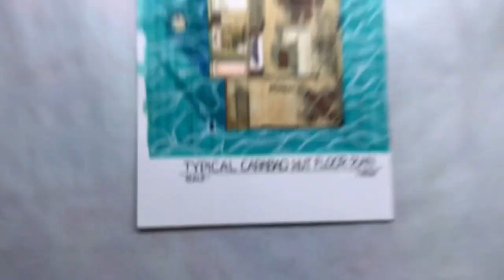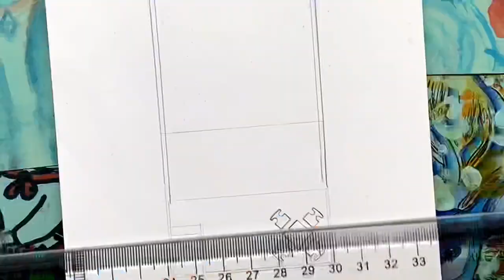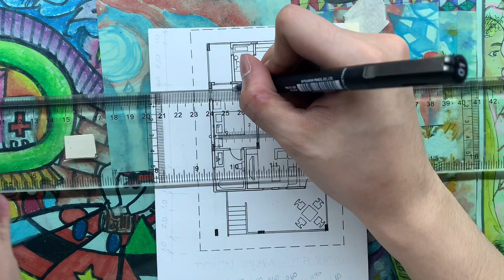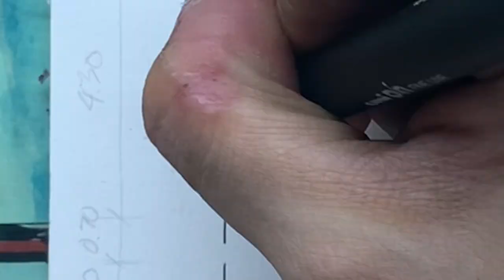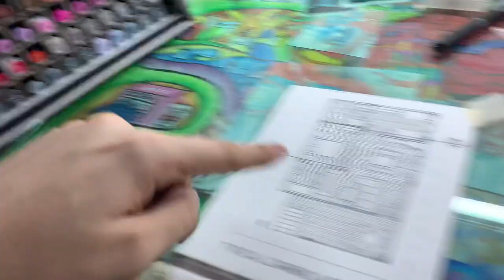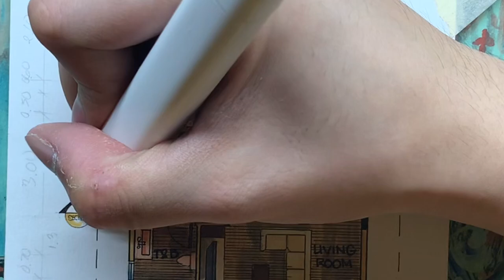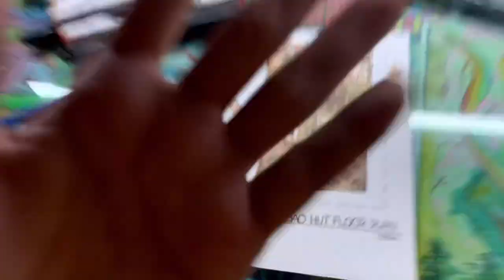How to Draw an Architectural Floor plan | Speed drawing + Render | TOUCH FIVE/ TEN Alcohol markers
Heyy guyss!!
Back with another architectural drawing video!! This time I drew a floor plan of a bahay kubo on the beach waters 😳🌊

Used TOUCH FIVE and TEN alcohol markers for this video withh some unipins too.
I used signo ball white pen for the wave ripples

MWAHH!!

*dab*